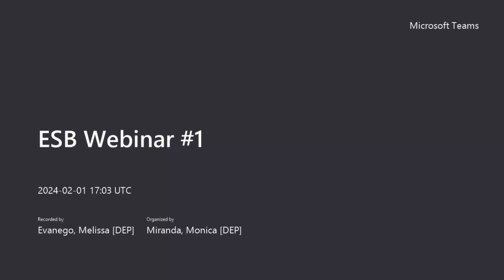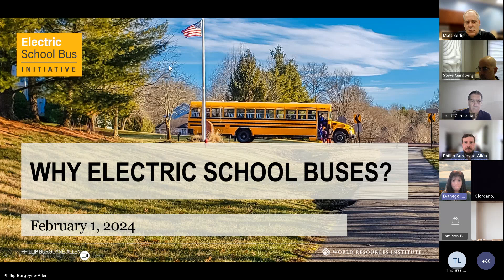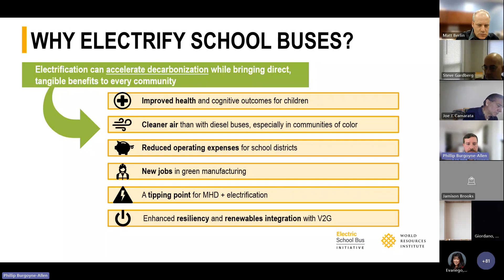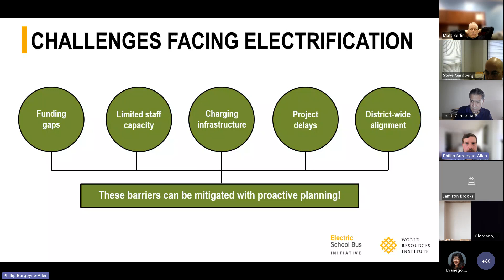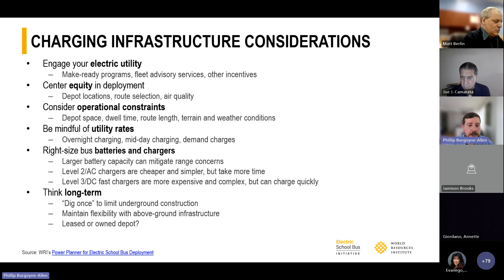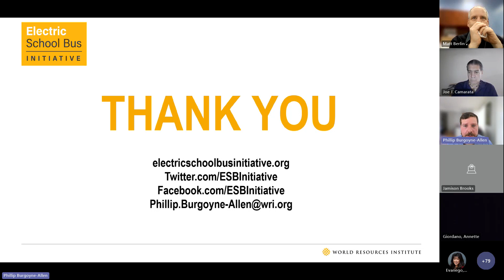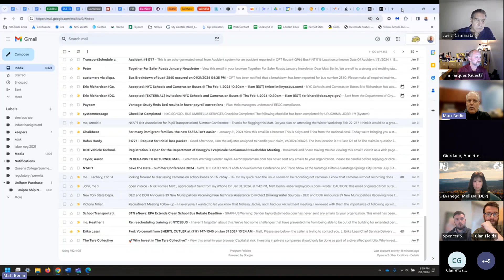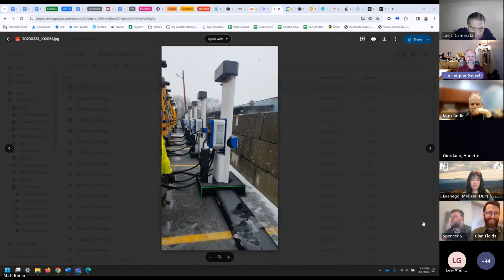Webinar 1: Why Electric School Buses?